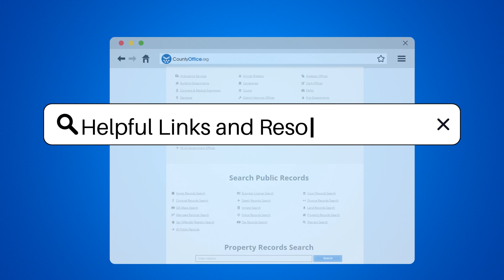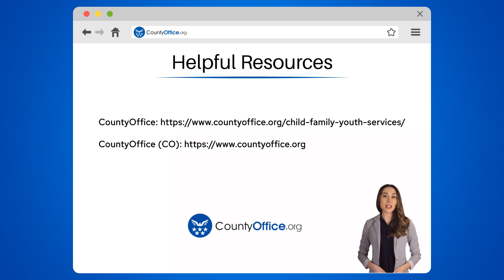Who Pays Rent During Divorce? - CountyOffice.org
Who Pays Rent During Divorce? In this insightful video, we delve into the topic of financial responsibilities during divorce proceedings, specifically focusing on rent payments. Discover the nuances of who pays rent during a divorce and the key factors that come into play. Understanding your obligations regarding rent can be crucial during this challenging time. We break down the complexities of lease agreements, possession of the property, and legal considerations that impact rent payments in divorce situations. Stay informed and empowered by seeking legal advice and reviewing your lease agreement thoroughly. Familiarize yourself with the laws in your jurisdiction to navigate this aspect of divorce smoothly.